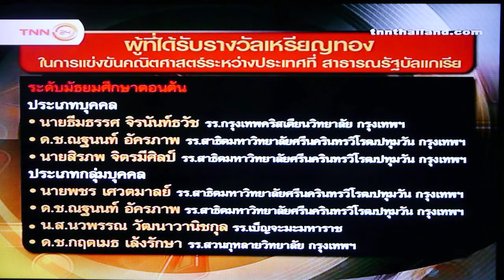BIMC 2013 On TNN 7 July 2013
การแข่งขันคณิตสาสตร์ ระหว่างประเทศ International Mathematics Compettition (IMC2013)
Elementary Mathematics International Competition 2013 (IMC : EMIC 2013)
World Youth Mathematics Inter-City Competition 2013 (WTMIC 2013)
ระหว่างวันที่ 27 มิถุนายน - 7 กรกฎาคม 2556 ณ.เมืองเบอร์กาส สาธารณรัฐบัลแกเรีย